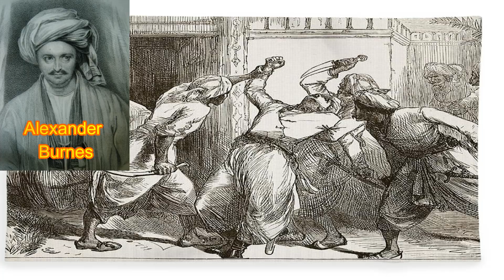La Seconda Guerra Anglo-Afghana, Per la Serie: I Tentativi di Conquista dell'Afghanistan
L'Afghanistan presenta un territorio impegnativo: è prevalentemente montagnoso e desertico, con una miriade di fertili valli sparpagliate tra le montagne.
Gli inverni sono rigidi, le estati torride, e la popolazione, adattatasi a questi luoghi, può essere altrettanto ostica.
Pur nascondendo luoghi di grande bellezza e una grande storia e cultura, a prima vista può non sembrare il luogo ideale da invadere. Eppure, nel corso della storia diverse potenze ci hanno provato. Tra queste, il Regno Unito, che combatté con l'Afghanistan ben tre guerre.